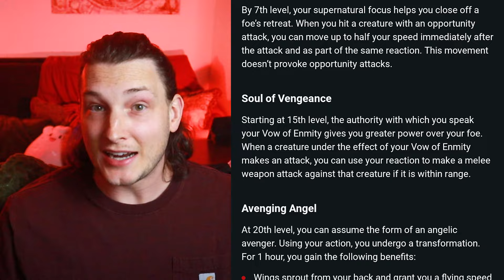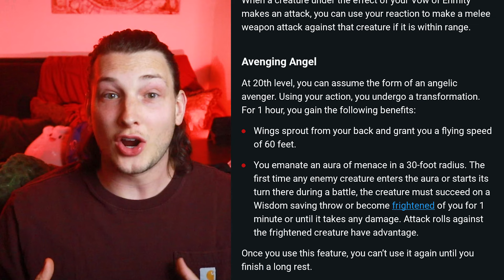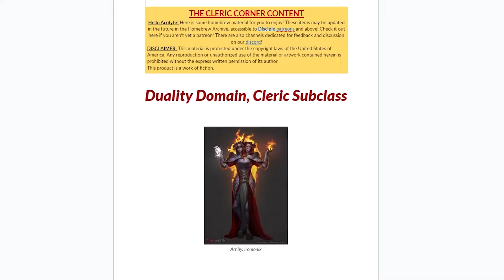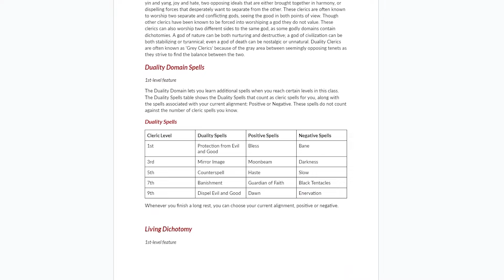Character Ideas you WISH You Thought of - Oath of Vengeance | Better Classes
Oaths of Vengeance are solemn commitments to punish those who have committed a grievous sin...on themselves or another. But what other potential lies in the mechanics of the subclass? What if your oath was instead to bring dreams to reality, or your own unfinished business?

☠️Erevan's Guide to Death and Beyond! Back it Here!

❄️You voted, here it is! The Oath of the RIME Subclass for FREE:

🔗🔗🔗🔗🔗🔗OTHER LINKS🔗🔗🔗🔗🔗🔗

📖📖📖📖📖📖CHAPTERS📖📖📖📖📖📖

0:00 Oath of Vengeance
1:04 Features
2:15 The Nightmare
3:22 The Telekinetic
4:21 The Hunter
5:38 The Monster
6:53 The Banshee
9:08 The Rime
9:52 The Stinging Nettle
10:36 The Pit Fiend
11:36 The Dragon
12:26 The Catoblepas

TIER LIST How to play Dungeons and Dragons Beginners Guide What class to play in dungeons and dragons best class in D&D best subclass most powerful optimised monk build DandD Warlock Bard Dungeon Master, Fighter, Ranger, Artificer, Cleric, Barbarian, Wizard, Sorcerer, Monk, Paladin, Rogue, DnD Shorts D&D Shorts TikTok Dungeons and Dragons potentially a bit a with dungeoneering tabletop community next to tabletop RPG dungeons and dragons tt 5th edition dragons 3.5e  DM GM dungeon master game master tips dnd shorts OGL OGL 2.0a 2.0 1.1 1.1a 1.0a bg3 baldurs gate 3 larian studios spelljammer theclericcorner